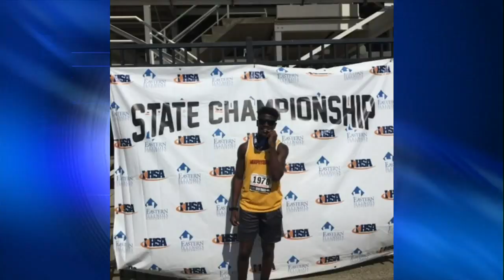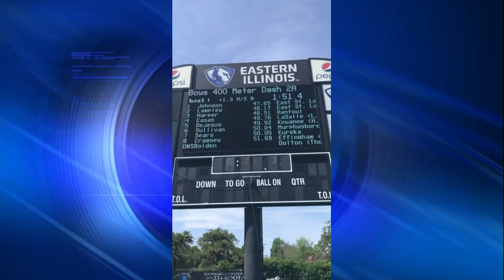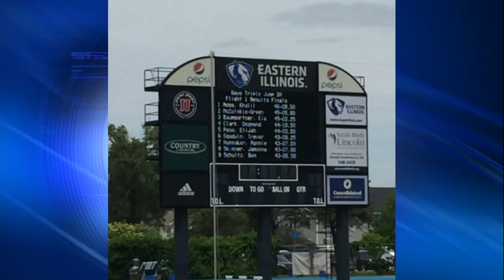Clark & Sullivan finish Murphysboro with impressive careers